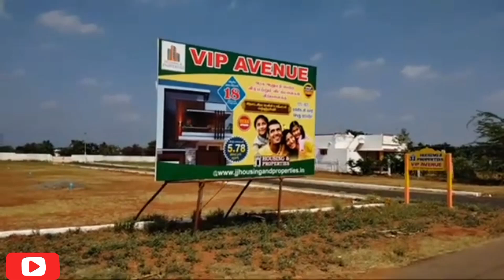திண்டுக்கல் டு சின்னாளப்பட்டி பூஞ்சோலை அருகில் வீட்டு மணை விற்பணை மிக மிக குறைத்த விலையில்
Dindigul Real Estate, Dindigul, Plos Sales in Dindigul, House Sale in Dindigul, DTCP Approval Land For Sales, Tamilnadu Real Estate, Near Madurai Theni-Karur Land Sales, Commercial Property For Sale, Residential Property For Sales, On Road Property For Sales, Farm Lands For Sales, Emty Land For Low Budget, Reselling Plots For Sales, Real Estate Agent Tamil, Real Estate Agent Tips, Best Real Estate in Dindigul, Medical College Near Plots Sales in Dindigul, Home Sales in Palani and Dindigul, Home Sales in.